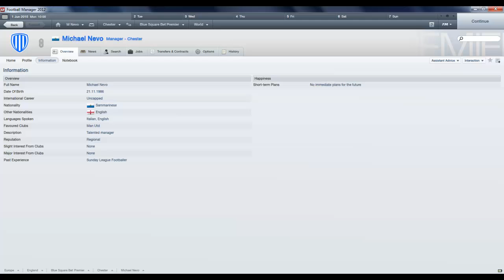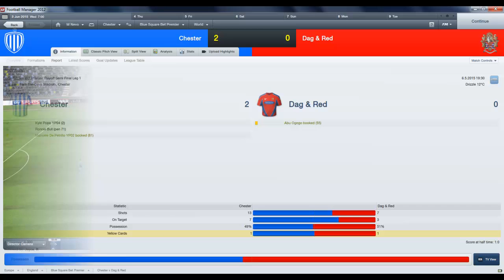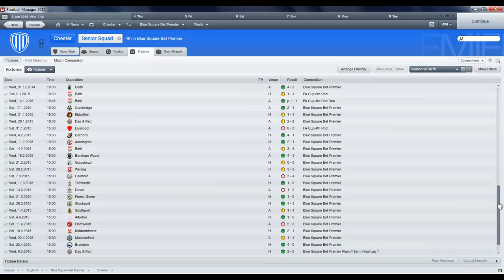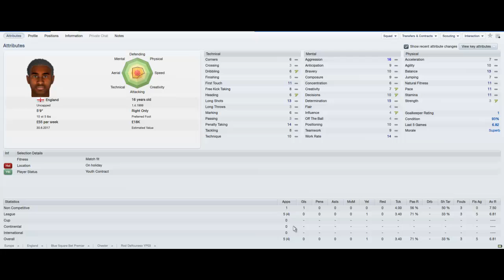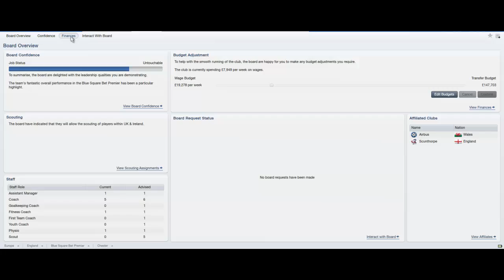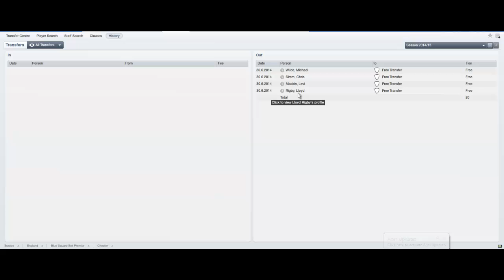Chester - Football Manager 2012 - End Of Season 2014/2015 Report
Chester - Football Manager 2012 - Following my career with the previously unplayable Chester, starting in the Blue Square Bet North!